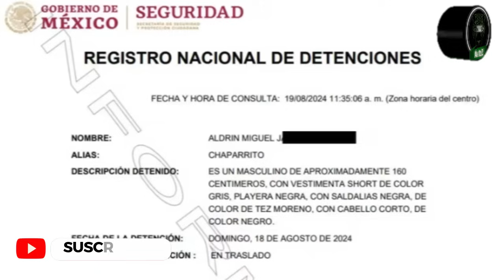Marina detiene a Aldrin Jarquín Jarquín, 'El Chaparrito', del CJNG en Colima; cayó en Yucatán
Después que en 2022 un juez le permitió seguir un proceso que tenía en libertad, Aldrin Miguel Jarquín Jarquín, alias 'El Chaparrito', jefe de plaza del CJNG en Colima, a éste no le volvieron a ver ni la sombra, hasta que el día de ayer fue detenido en Mérida, Yucatán, por la Marina y la Fiscalía General de la República.